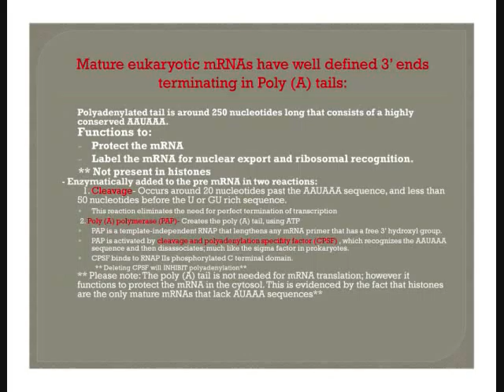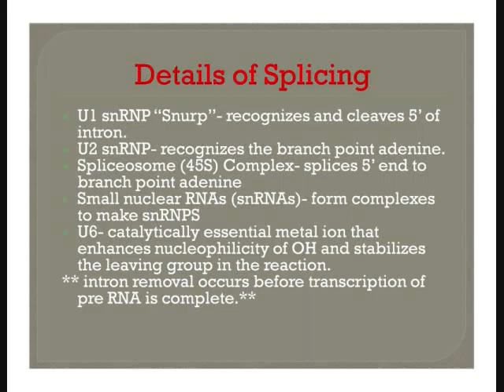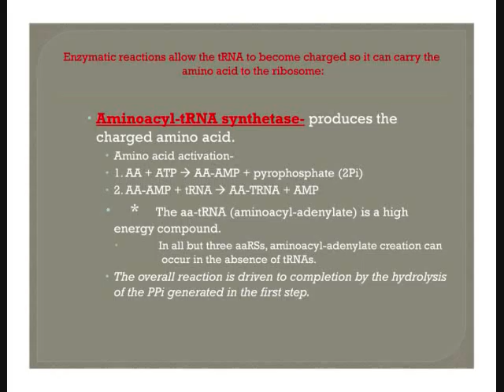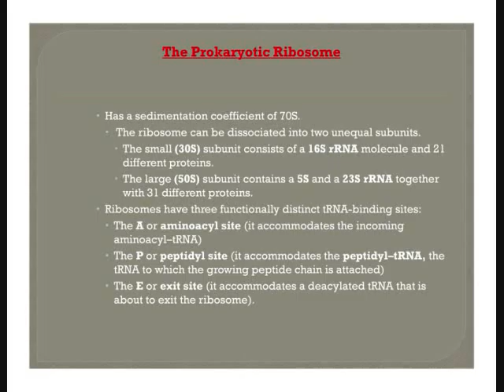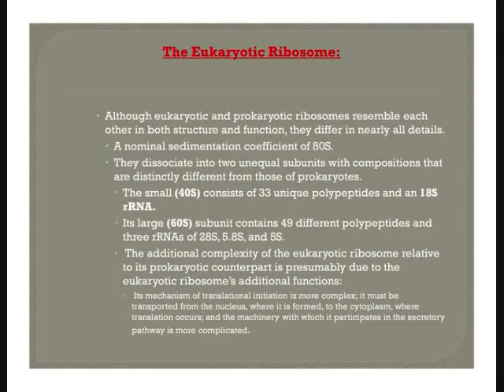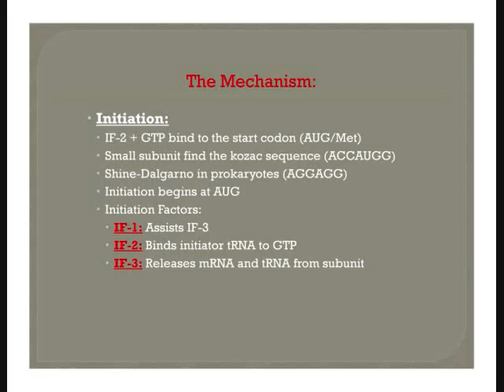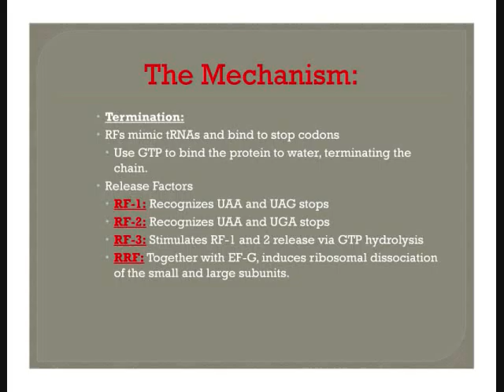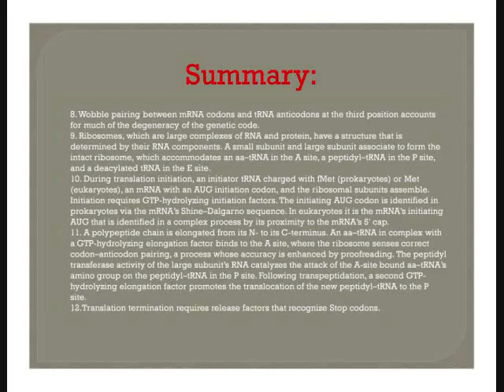RNA processing through transcription